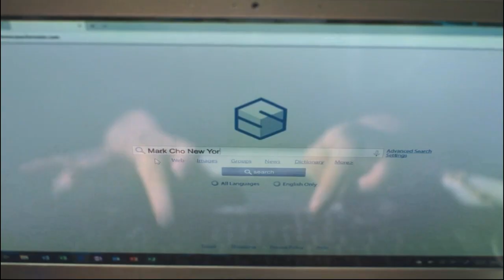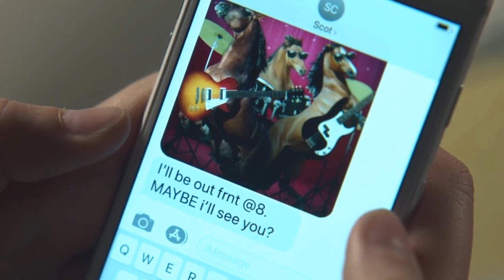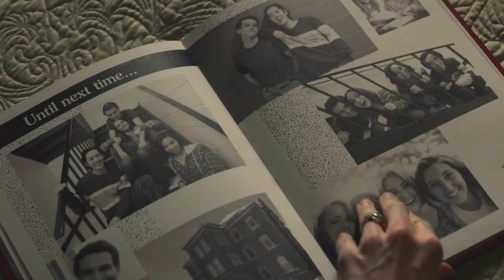Story of the Magical Keys...LOCKE & KEY (Episode -3)web-series explained In Hindi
Hello friends we are HOLLYWOOD HITS  and we provide you best Hollywood movie explanation in Hindi language, Here we will introduce you many Hollywood's movies that will motivate and entertain you So keep staying with us and please like share and subscribe our channel.

movie type:
Hollywood movie
Horror movie
Motivational movie
Love movie'
Romantic movie
Action movie
Science fiction movie
Thriller movie
Suspense movie
Super hero movie

hollywood movie explained in Hindi story
hollywood movie explained in Hindi thriller
movie explained in Hindi Hollywood new